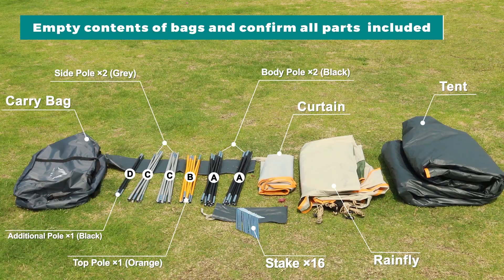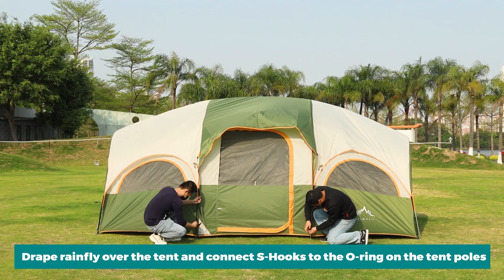Gohimal 8 Person Tent for Camping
It is an ideal choice for families who enjoy spending quality time together outdoors.